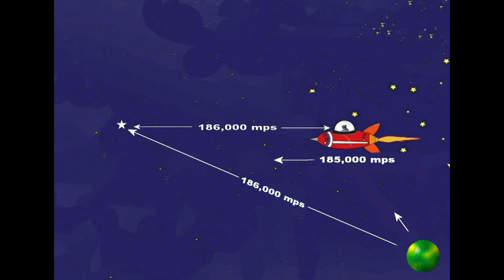The Nature of Time